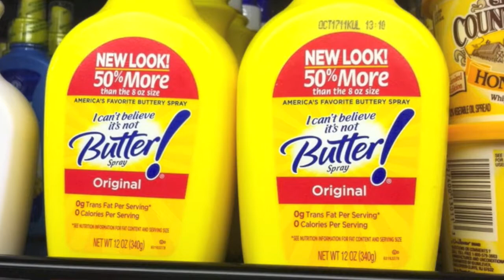ФИТНЕС ИНСПЕКТОР САША: МАСЛО "I cant believe its butter"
МАСЛО СПРЕЙ
Фитнес Инспектор Саша

Привет всем
Добро пожаловать на мой новый проект Фитнес Инспектор Саша где я буду проводить расследования продуктов питания, рецептов, ресторанов, спорт залов, различных процедур за уходом за телом и кожей. Каждый рассматриваемый предмет будет проинспектирован по трем категориям:
Для похудения
Для подготовки к соревнованию
Для набора мышечной массы